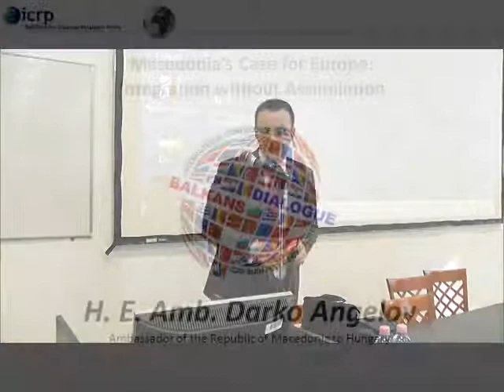Lecture (video) by H.E. Darko Angelov - Macedonia's Case for Europe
Lecture by H.E. Darko Angelov - Macedonia's Case for Europe at The Balkans Dialogue Conference. 8 February 2013.